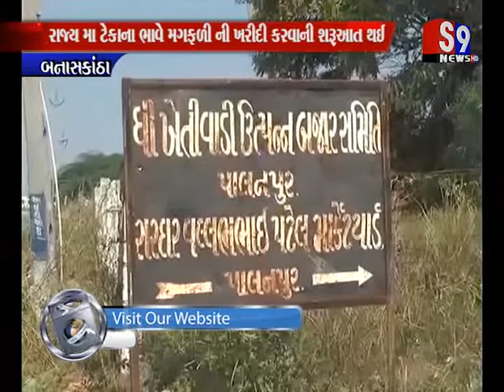Banaskantha : રાજ્યમા ટેકાના ભાવે મગફળીની ખરીદી કરવાની શરૂઆત - પુરવઠા અધિકારી